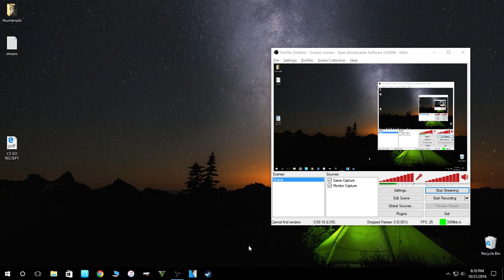Trying CS Go For the first time....! (INDIA)